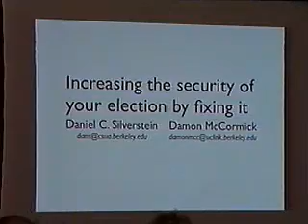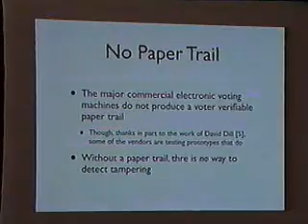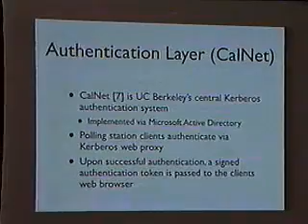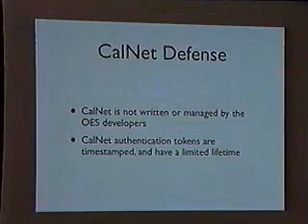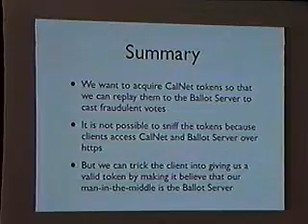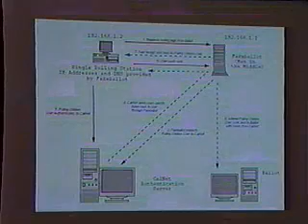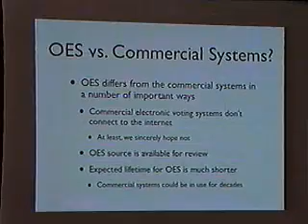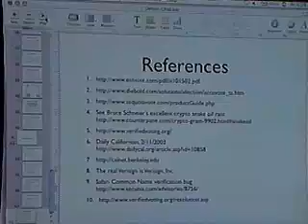DEF CON 11 Hacking Conference Presentation By Daniel Silverstein and Damon McCormick - Increasing the security of your election by fixing it - Video